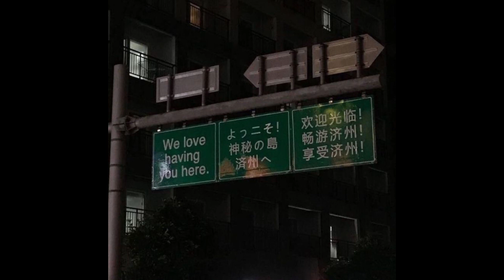(free) Che ecru x Frvfriday Type Beat "after friday"🍇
(prod. rassdoalem )

 BPM: 105 bpm Dm

💎 Usando o beat em sua musica, os devidos créditos deverão ser aplicados.
 Ex: (Prod. El Rass)